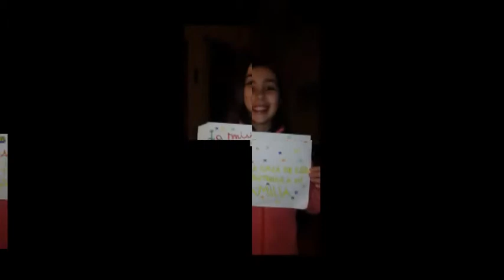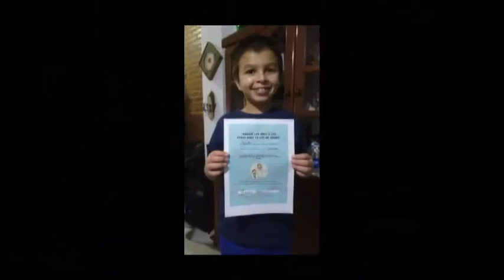Feliz día del Catequista!!! Parroquia Santísima Trinidad y Capilla San Francisco Javier